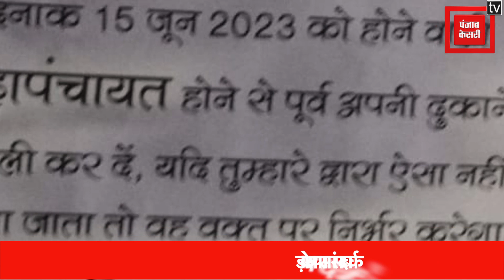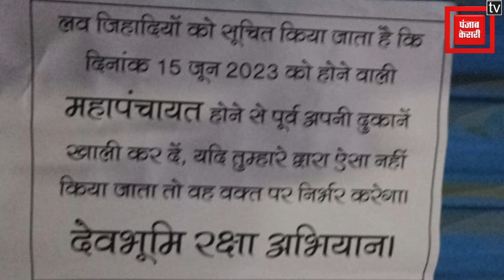Uttarakhand Love Jihad: मुस्लिम दुकानदारों से दुकानें खाली करवाए जाने पर भड़के सपा सांसद बर्क,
देव भूमि उत्तराखंड के लव जिहाद मामले में यूपी के संभल जिले से सपा सांसद शफीकुर्र रहमान बर्क पुष्कर सिंह धामी सरकार पर भड़क गए हैं. विवादित बयान देते हुए बर्क ने कहा, उत्तराखंड किसी के बाप का नहीं है. यह देश सभी का है. उत्तराखंड में रहने के लिए सभी धर्म और मजहब के लोगों को कानूनी और कुदरती हक हासिल है.